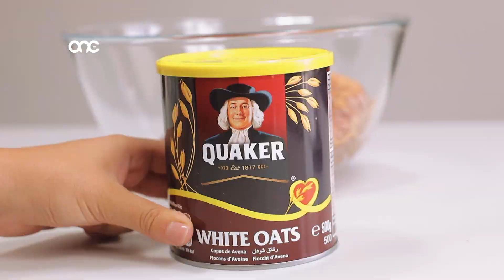TEFTIF 171019 - ONE.COM.MT